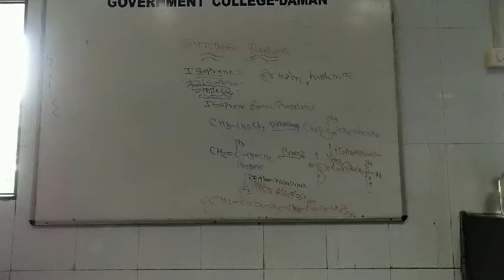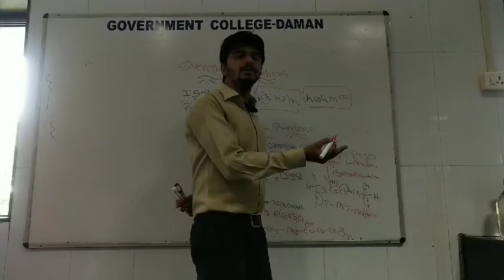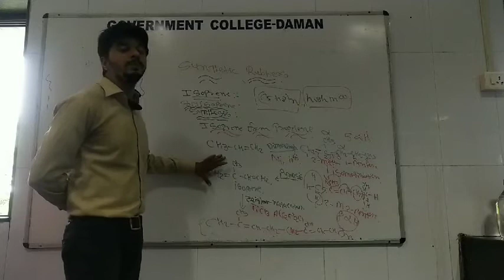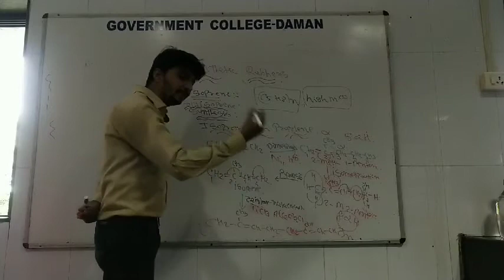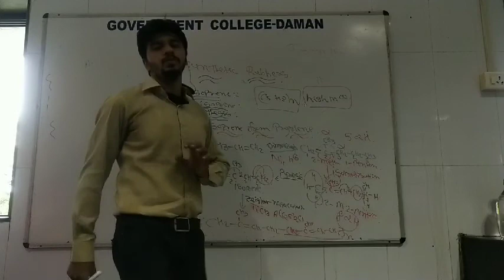Synthetic Rubbers~ Isoprene & Polyisoprene